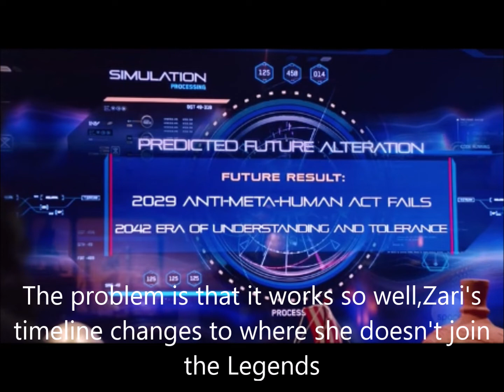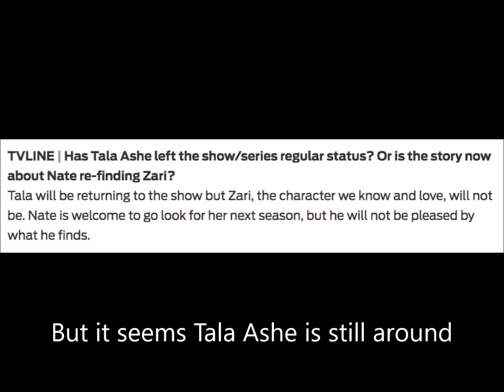Legends Of Tomorrow 4x16 Review-Is *Spoiler* Gone?